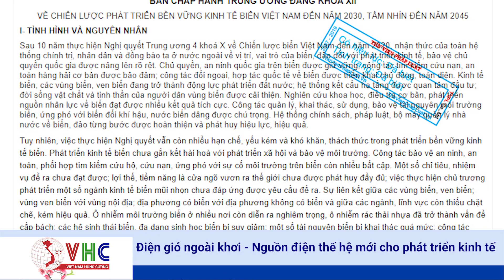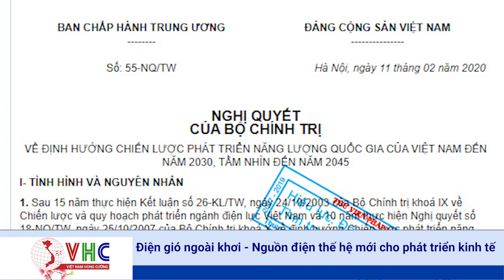Điện Gió Ngoài Khơi: Nguồn Điện Thế Hệ Mới Cho Phát Triển Kinh Tế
Nghị quyết số 36-NQ/TW năm 2018 về Chiến lược kinh tế biển đến năm 2030, tầm nhìn 2045 đã xác định, một trong những nội dung quan trọng của ngành kinh tế biển là năng lượng biển mới, trong đó có điện gió ngoài khơi.
Theo đánh giá của nhiều chuyên gia trong và ngoài nước, Việt Nam có có tiềm năng lớn là 1 trong 5 trung tâm điện gió ngoài khơi của thế giới (cùng với Bắc  u, Mỹ, Đông Á, Nam Mỹ).
Cơ quan Năng lượng Tái tạo Quốc tế (IRENA) nhận định năm 2050 thị trường điện gió khơi thế giới có thể đạt 1.000 tỷ USD.